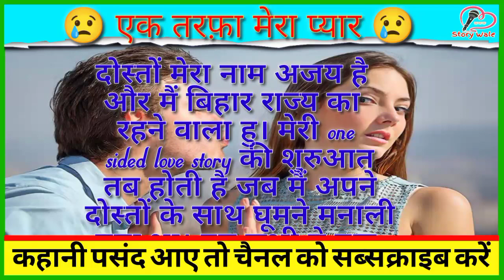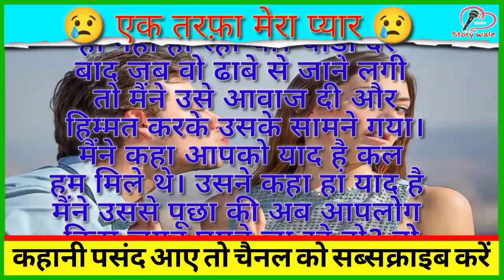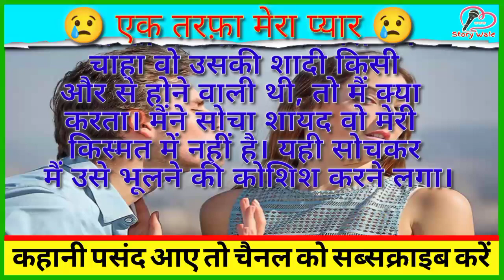Ek tarfa Ishq Ek prem kahani एक तरफ़ा इश्क़ एक प्रेम कहानी 😭story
Ek tarfa Ishq Ek prem kahani एक तरफ़ा इश्क़ एक प्रेम कहानी 😭
@hindi story